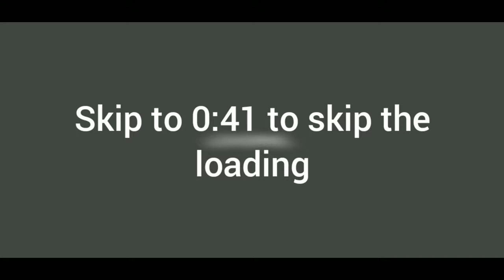Stick Warfare:Blood Strike|Train Assault Gameplay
Skip it on 0:41

You can request some game to play with!